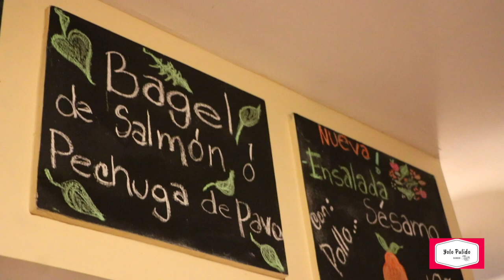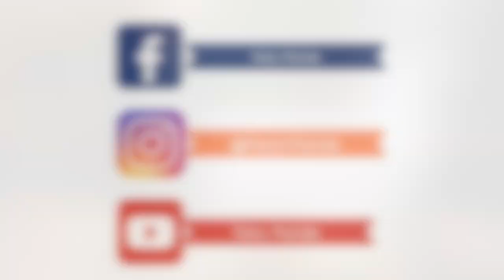Cocinando en "Tangelo Restaurante y Tienda Orgánica" Delicioso!!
Hola, espero les guste el video, me la pase de lo mejor a lado de mi amigo Hubert cocinando, los invito a que visiten el restaurante la comida esta demasiado DELICIOSA!!!

Les mando muchos besos rojos rojos rojos y los quiero.

Facebook: Tangelo Restaurante y Tienda Orgánica

Ubicación de Tangelo Restaurante: Calle Baltazar R. Leyva Mancilla, No. 8, Colonia Centro
39069 Chilpancingo de los Bravo
Horario: 09:00 - 17:00